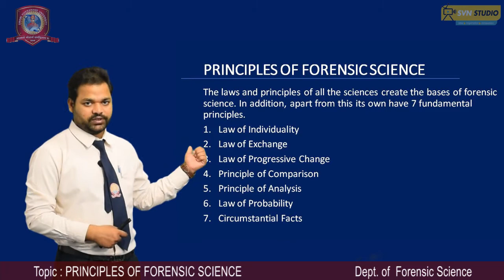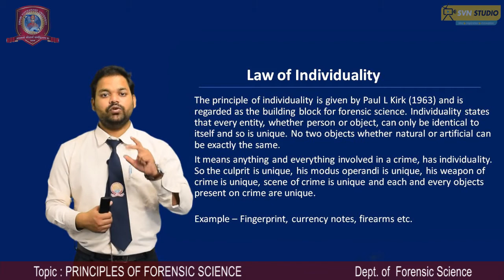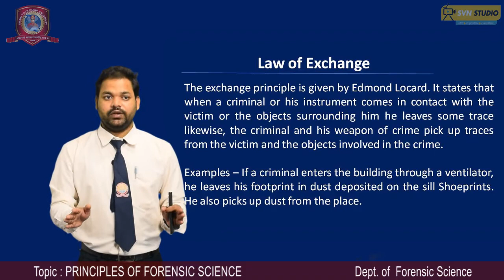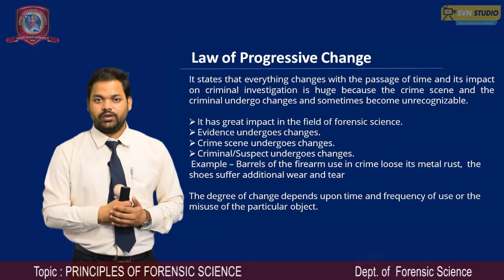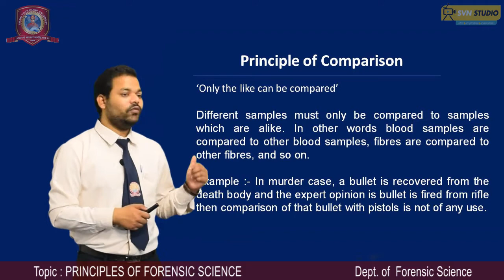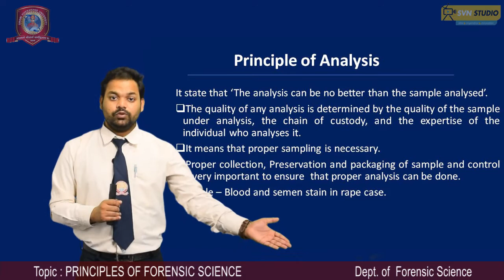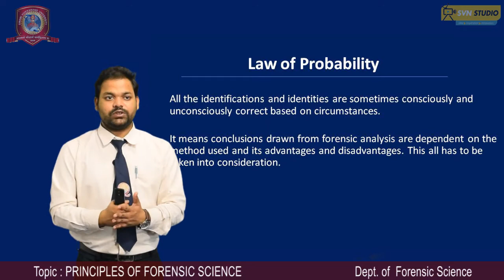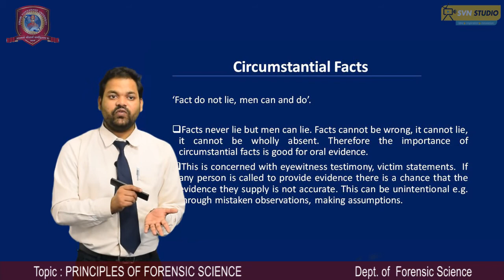Principles of forensic science | Rahul Sinha | Svn University